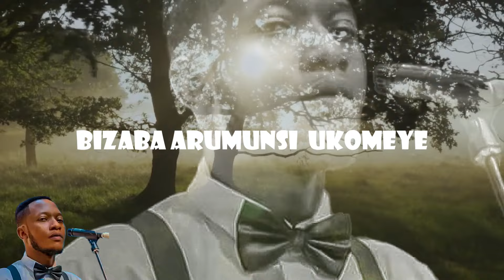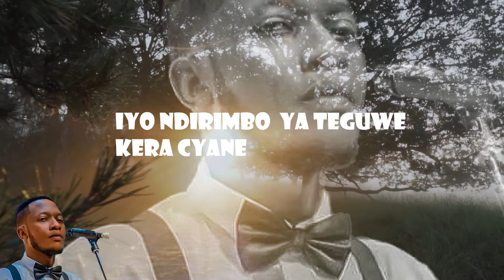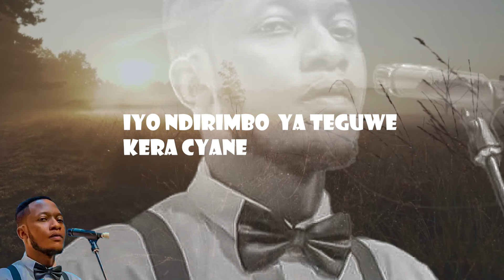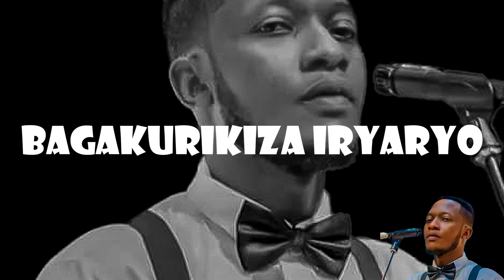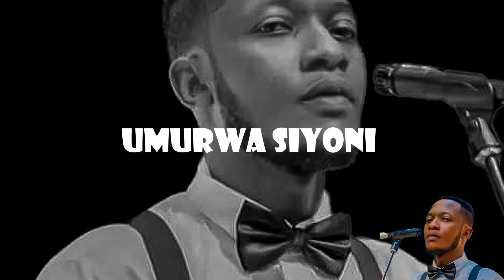AMAKURU Y'UMURWA BY ERIC RIRAREMA[OFFICIAL VIDEO LYRICS]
RIRAREMA TV